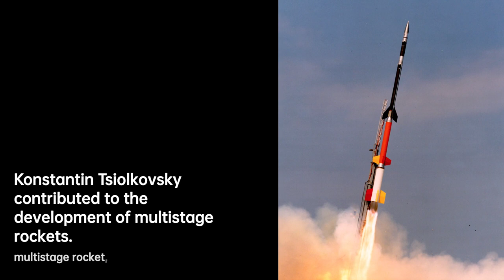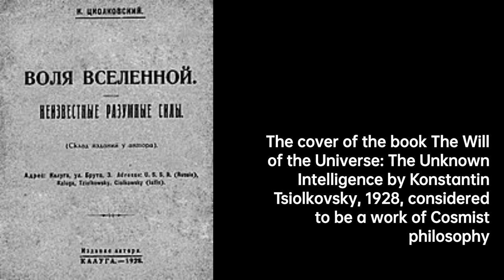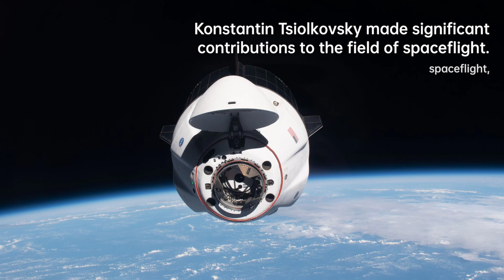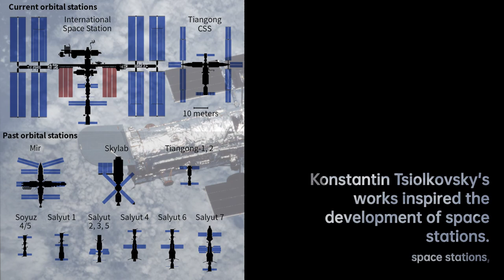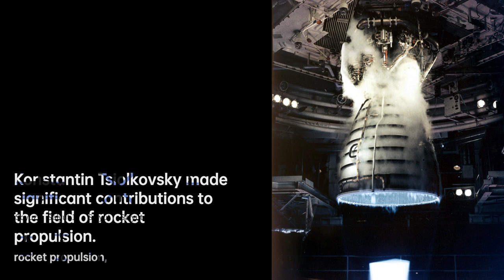Konstantin Tsiolkovsky: Father of Rocketry | Scientist Biography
Konstantin Eduardovich Tsiolkovsky was a Russian and Soviet rocket scientist who pioneered astronautics. Along with Robert Esnault-Pelterie, Hermann Oberth, Fritz von Opel and Robert H. Goddard, he is one of the founding fathers of modern rocketry and astronautics. His works later inspired leading Soviet rocket engineers Sergei Korolev and Valentin Glushko, who contributed to the success of the Soviet space program.
Tsiolkovsky spent most of his life in a log house on the outskirts of Kaluga, about 200 km southwest of Moscow. A recluse by nature, his unusual habits made him seem bizarre to his fellow townsfolk.